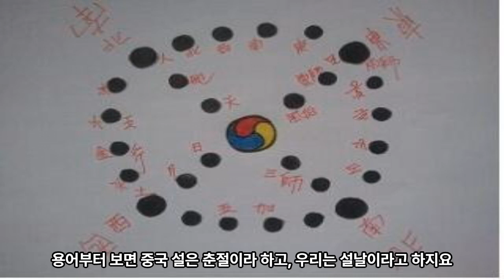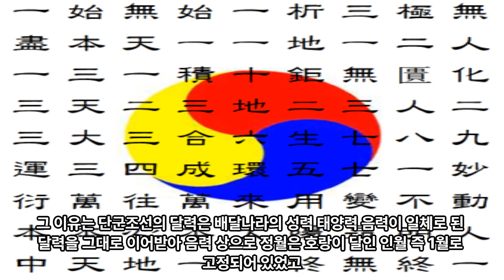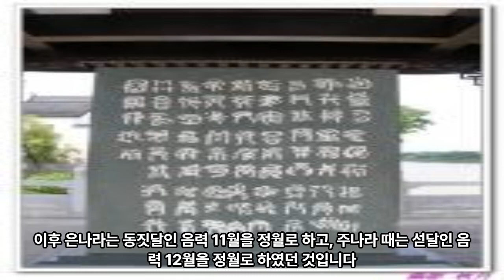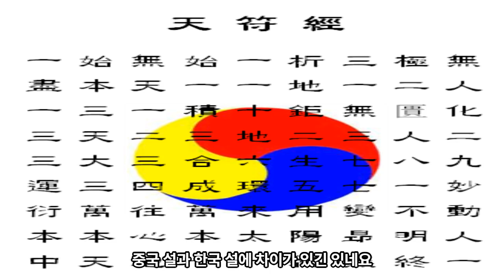한국 설과 중국 설의 차이 - 천문답사 4 - 천 가지 문답의 역사 이야기